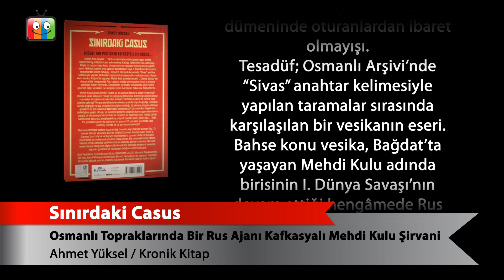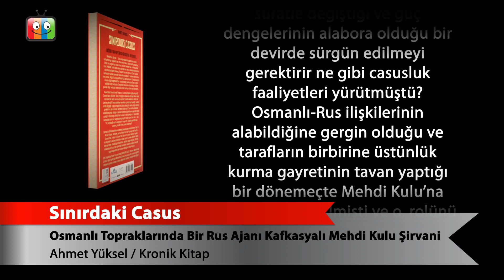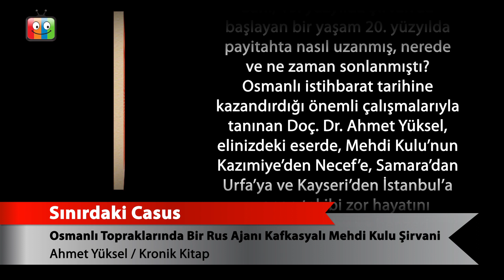Sınırdaki Casus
Osmanlı Topraklarında Bir Rus Ajanı Kafkasyalı Mehdi Kulu Şirvani